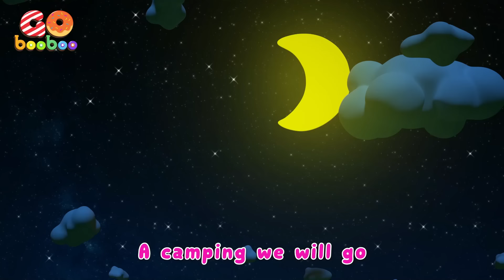I Can’t Sleep, Mommy! | Afraid of the Dark | Kids Songs & Nursery Rhymes